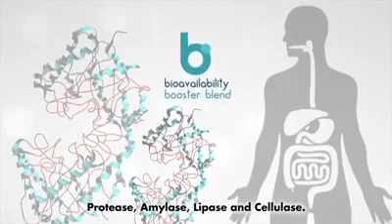Empowered Consumerism ( E24-7)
Wonderful and Best Product

E24/7 is already approved in Europe.
E24/7 Natura-Ceuticals is a unique and exclusive high quality multi - ingredients blend in vegetable capsules with 102 POWERFUL INGREDIENTS enhanced with
  ◾ANTIOXIDANTS
  ◾PHYTONUTRIENTS
  ◾ENZYMES
  ◾BIOVAILABILITY BOOSTER BLEND
all these unique and powerful ingredients in only one vegetable capsule specially formulated in Europe for Aim Global by WEIDER NUTRION with more than 80 years of excellence developing health supplement.
A highly European formula adapted to European legislation.
Empowered Consumerism Fueled by Aim Global
BE PIONEER IN THIS PRODUCT IN EUROPE MARKET.

Be part of this GREAT OPPORTUNITY.Let our team HELP YOU!